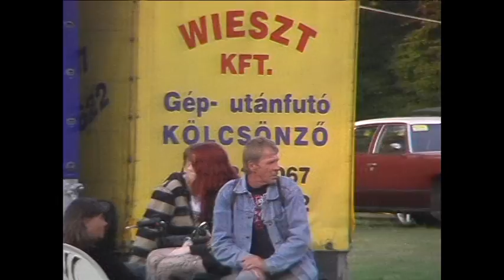2009.Dunaújváros,ACCH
Chevy low, Moskvitch bursting, Cadillac